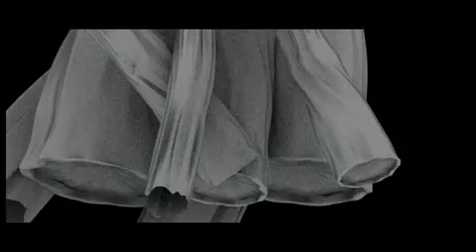Fever Ray -Triangle Walks